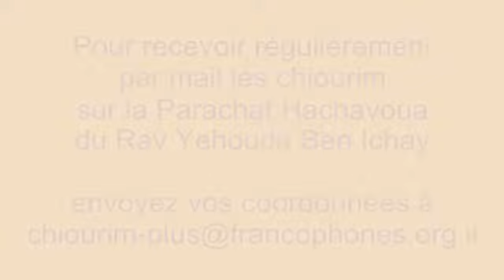Parachat Chemot : Agissons avec habileté contre Lui | Rav Ben Ichay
Le Rav Yehouda Ben Ichay de la Communauté Orot Emouna à Jérusalem nous explique le commentaire du Rav Elie Munk  dans "La Voix de la Thora" sur le verset Chemot I,10 de la parachat Chemot שְׁמוֹת
Vous pouvez recevoir les enregistrements des cours hebdomadaires du Rav Ben Ichay ,
© Filmé et mis en ligne (le jour même) par Denis Kassel  - Tél 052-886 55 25